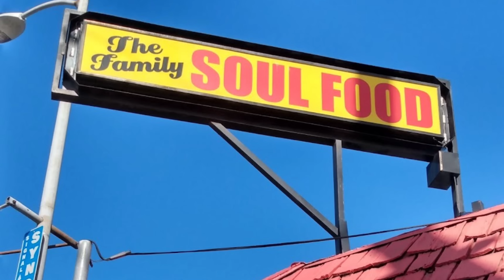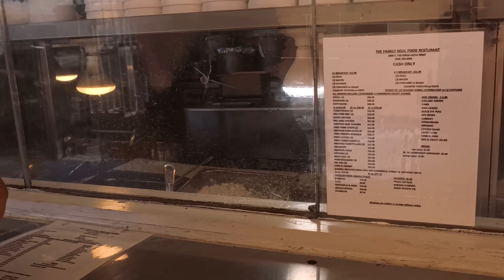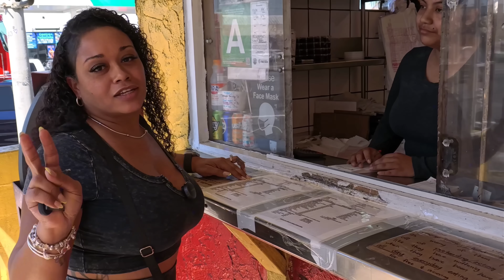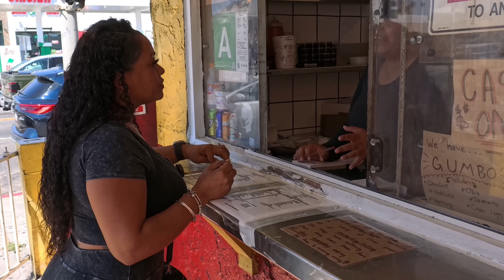TRICKS Eat Too - Soul Food Spot On Figueroa Street In L.A.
Send love mail to:
Yoki Sturrup
PoBox 472157

Videos are for Documentary Purposes
All Videos are filmed in a SAFE and CONTROLLED ENVIRONMENT…